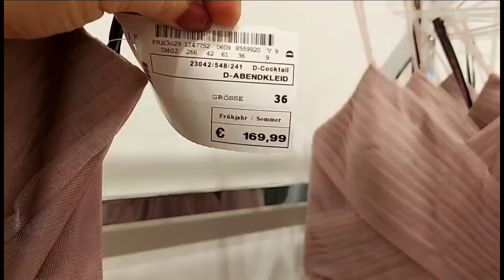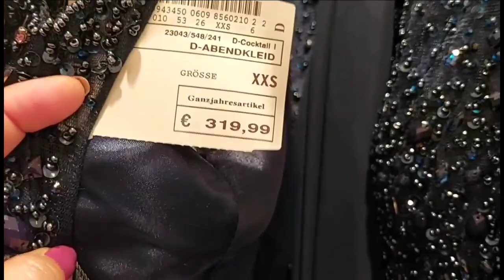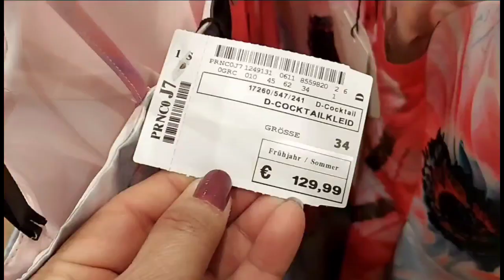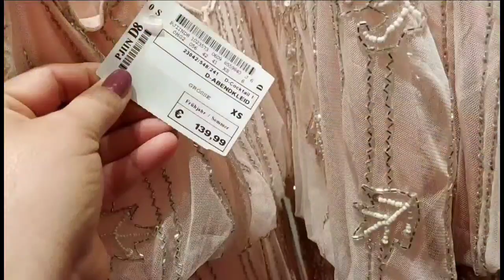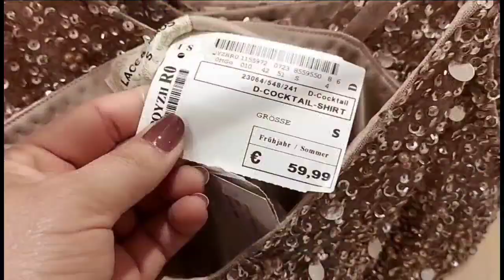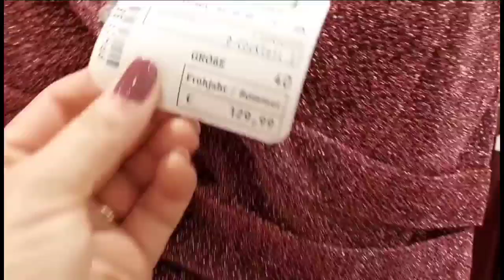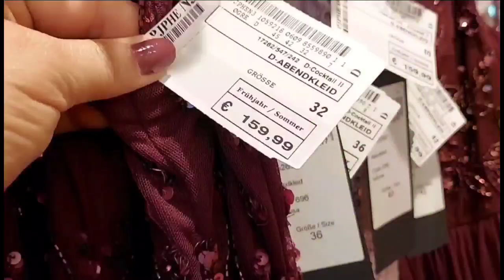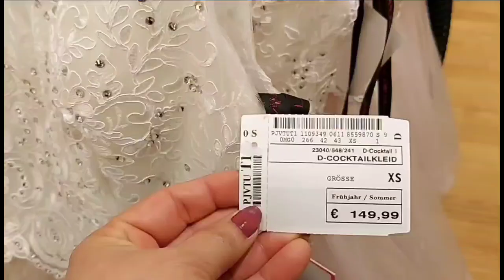Peek & Cloppenburg Women's Party Dresses New Collection / July 2021